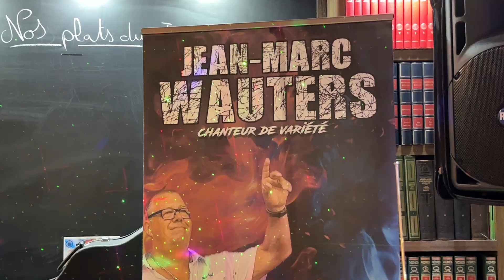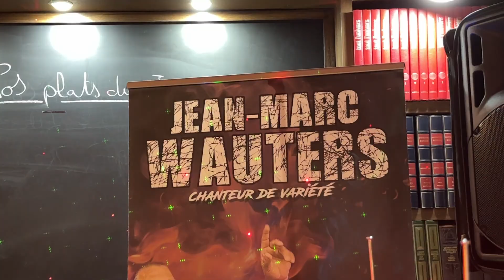L' édito présente Concert Jean-Marc & Luciano vidéo 16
Jean - Marc  Wauters  &  Luciano